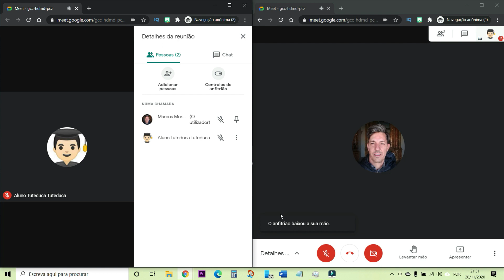MÃOZINHAS NO AR com o Google Meet #11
Com esta nova funcionalidade de mãozinhas no ar do Google meet,  você vai conseguir gerir muito melhor a intervenção dos seus alunos na sua sala de aula virtual.  Este é mais um recurso implementado pelo Google e que vai te ajudar bastante nas tuas sessões de aulas síncronas.